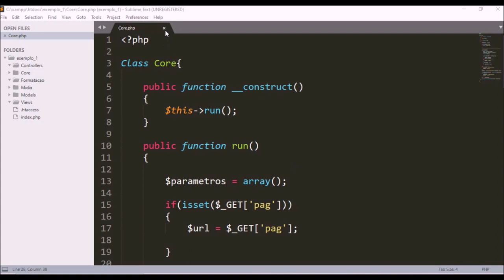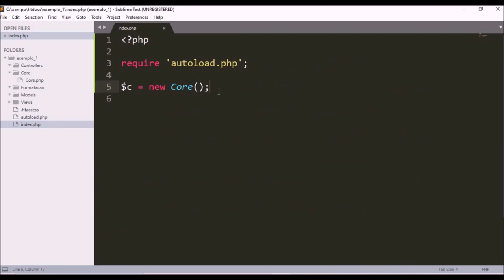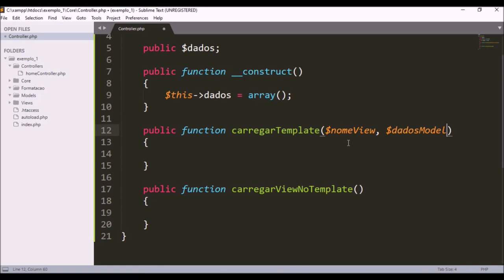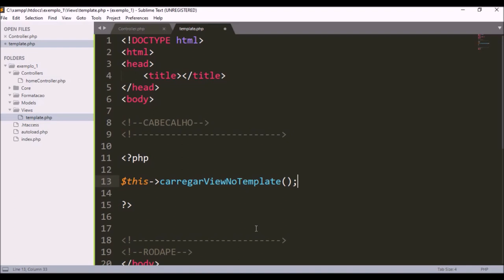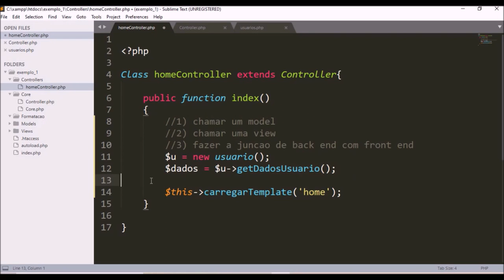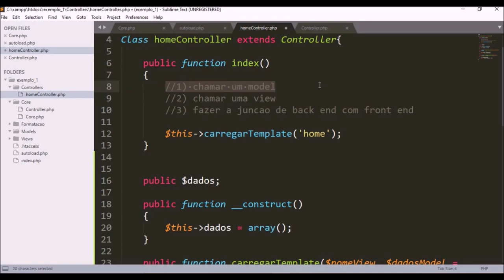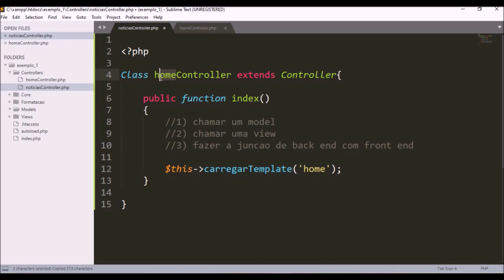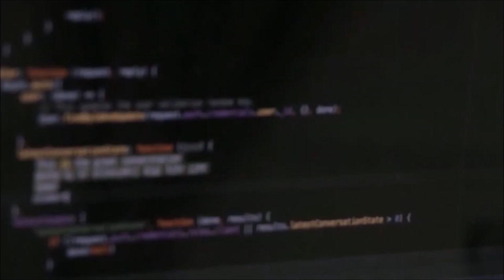Aprenda MVC com PHP - AULA 3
Aprenda a utilizar MVC com PHP e url amigável do zero.

Código .htaccess mencionado na aula:

RewriteEngine On
RewriteCond %{REQUEST_FILENAME} !-f
RewriteCond %{REQUEST_FILENAME} !-d
RewriteRule ^(.*)$ /exemplo_1/index.php?pag=$1